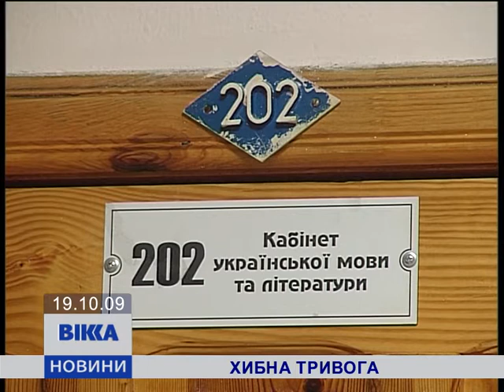Бомба у школі